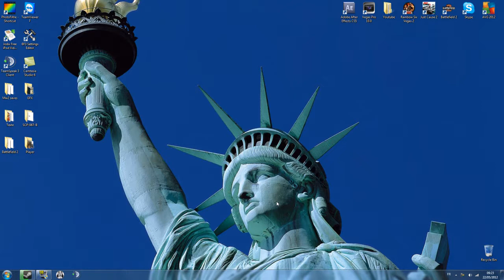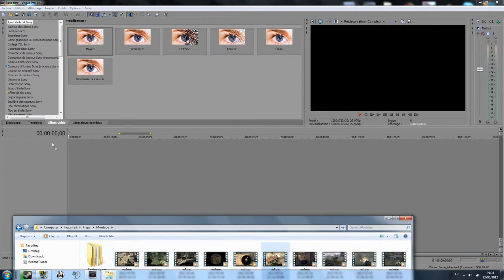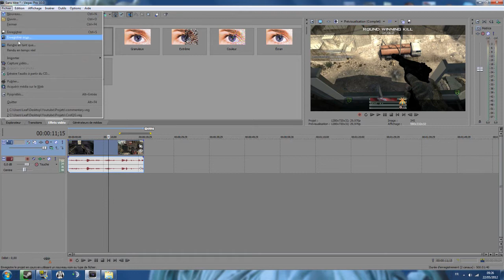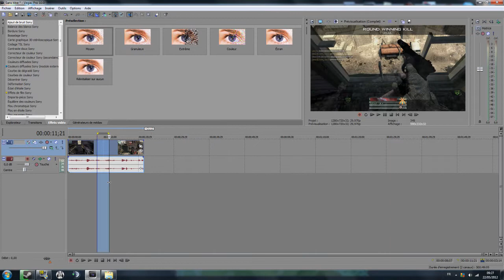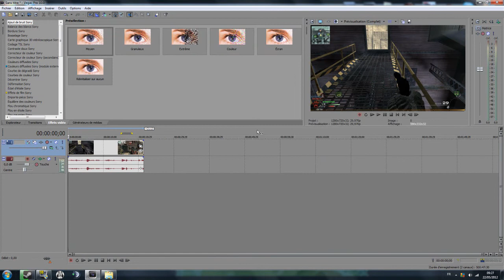[TUTO] Rendre ses clips en 60fps pour se les faire editer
Voici un tuto que beaucoup de personnes m'ont demander pour rendre leurs clips de façon à ce qu'ils puissent être editer.

Logiciels utilisés :
- Sony vegas pro 10
- Camtasia (pour filmer le bureau)
- Fraps

En espérant que ce tuto vous aura aider,
Leaf.